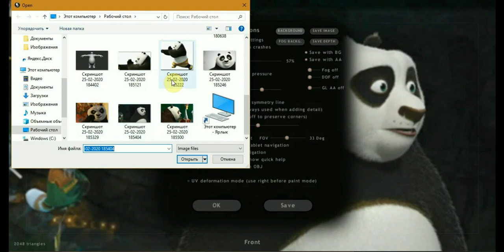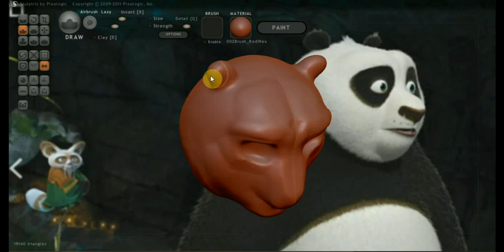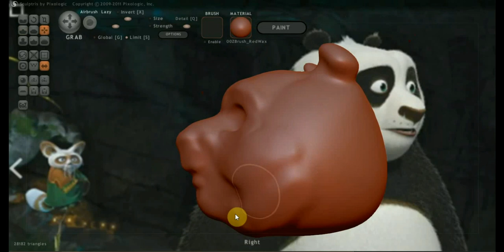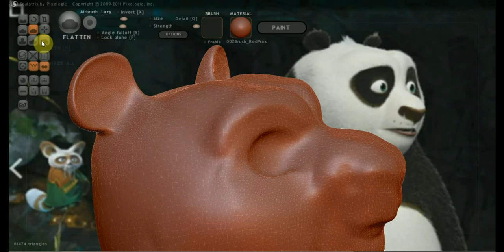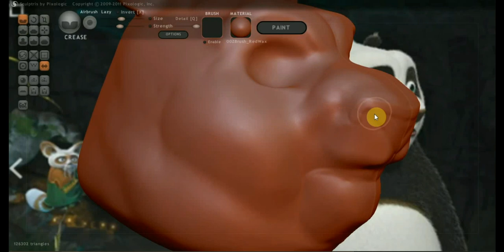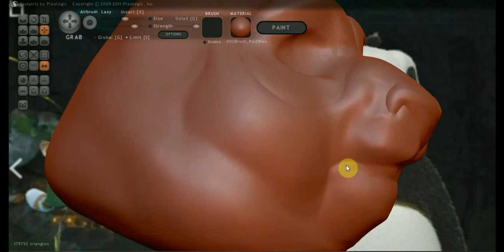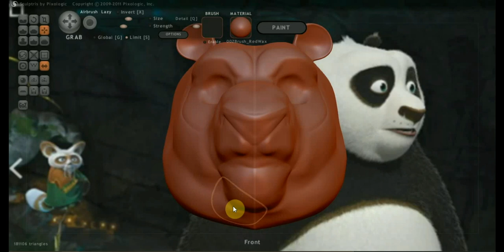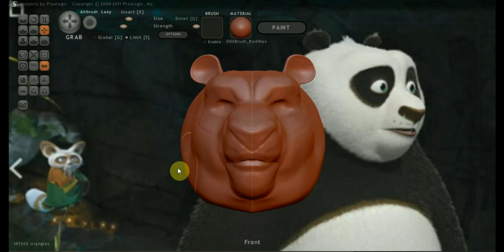КУНГ ФУ ПАНДА 3д модель Ч2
делаем болванку головы персонажа